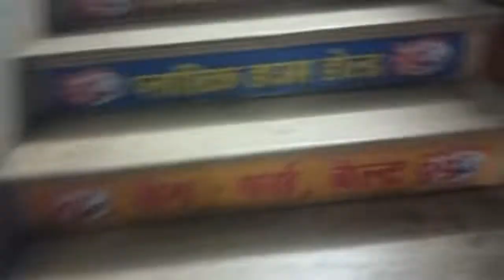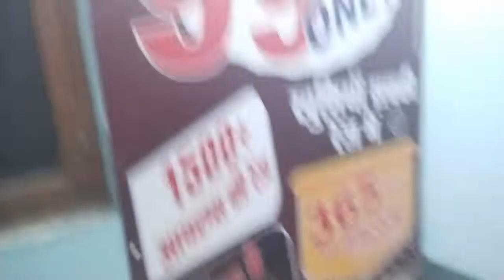অনেক দিনের স্বপ্ন আজ তোমাদের জন্যহল পূর্ণ হল,,,,,রিং লাইটের জন্য মেয়েকে ছেড়ে চলে গেলাম,,,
আমার জীবনের প্রথম রিং লাাইট,,,অনেক দুনের আশা আজ সফল হল,,,,রিং লাইটের জন্য আজ মেয়েকে রেখে একা একা চলে গেলাম,,,তোমরা সাথে থেক,,,